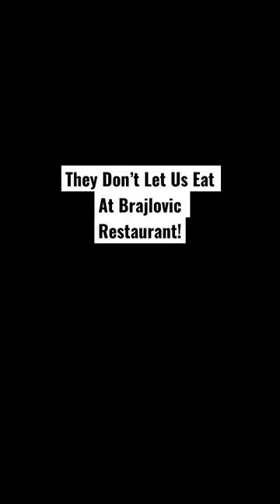They Don’t Let Us Eat at Brajlovic Restaurant in Sarajevo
We were hungry but we got turned down at the famous Brajlovic Restaurant because there were too many of us. No apologies, they just rushed us out of there.